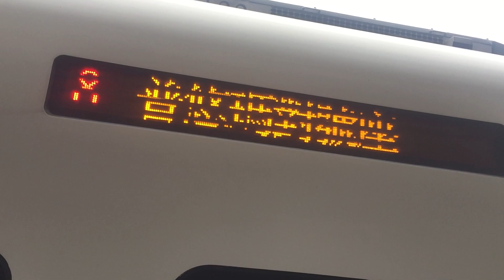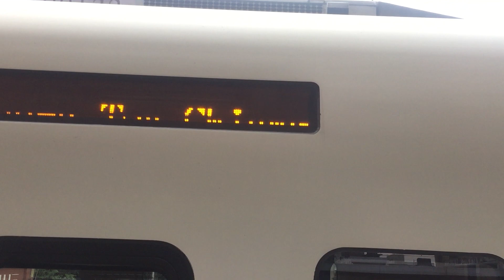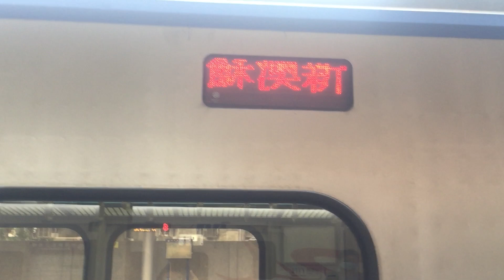217次普悠瑪終點站樹林進站 127次普悠瑪樹林站通過 4030次阿福號樹林進站+出站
217  經由  北迴線  花蓮→樹林
(樹林端)TED2029+TED2030(花蓮端)
本次列車沿途停靠
花蓮，羅東，宜蘭，南港，松山
臺北，板橋，樹林。

127  經由  山線  南港→台東
(台東端)TED2019+TED2020(南港端)
南港，松山，臺北，板橋，新竹
臺中，臺南，高雄，屏東，潮州，台東。
(12月23日127次點後往台東行駛)

4030  經由  宜蘭線  樹林→蘇澳新
(樹林端)EMC731+EMC732(蘇澳新端)
樹林，板橋，臺北，松山，南港
七堵，瑞芳，福隆，礁溪，宜蘭
羅東，蘇澳新。